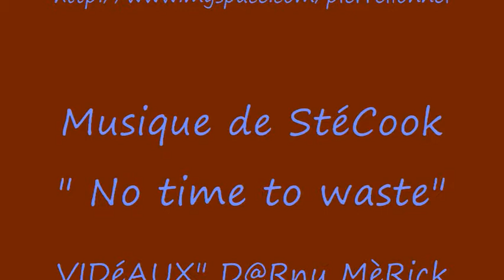31 MAI 2008 PARTAGES MUSICALES CHEZ ISABELLE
rencontres d'improvisations musicales
l'ART-MATEUR
VIDéAUX" D@Rnu MèRick
V"IDéAUX" TERRE-HAPPY
Pensez à passer vos commandes...